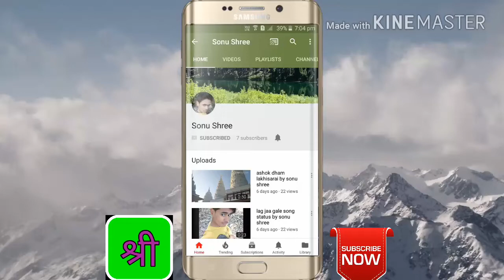Rajendra pul(setu) Girder bridge in Bihar By sonu shree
Rajendra Setu (राजेन्द्र सेतु;also known as Rajendra Pul and Mokama Bridge) is a bridge across the River Ganges that was the first bridge to link the northern and southern portions of the state of Bihar.The location of the bridge was based on the work of M. Visvesvaraya, who was more than 90 years old at the time. The road-cum-rail bridge near Hathidah in Patna district was inaugurated in 1959 by Jawaharlal Nehru, Prime Minister of India and the 1st Chief Minister of Bihar Dr. Srikrishna Singh . Construction of the bridge was by Braithwaite, Burn & Jessop Construction Company. It is about 2 kilometres (1.2 mi) long and carries a two lane road and a single line railway track.
              A new bridge , carrying four-lane of NH 31 and double-track rail, 25 meters upstream from the existing rail and road bridge, has also been planned since 2011. Construction of a new bridge, was inaugurated by Prime Minister Narendra Modi on 12 March 2016.sonushree, By Sonushree